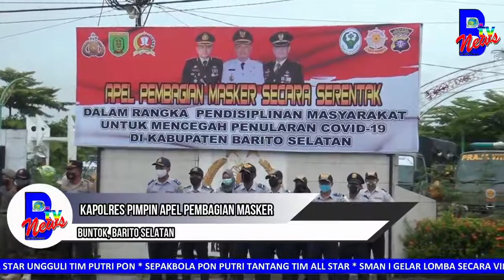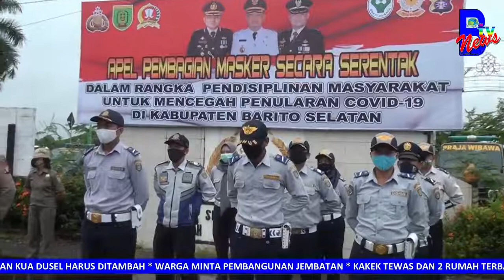KAPOLRES PIMPIN APEL PEMBAGGIAN MASKER